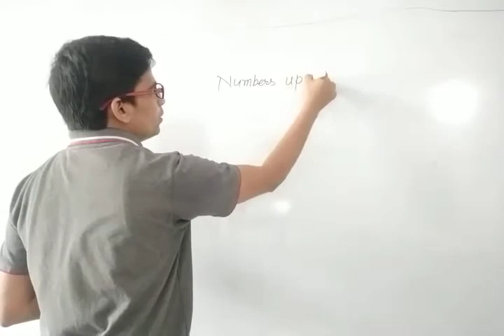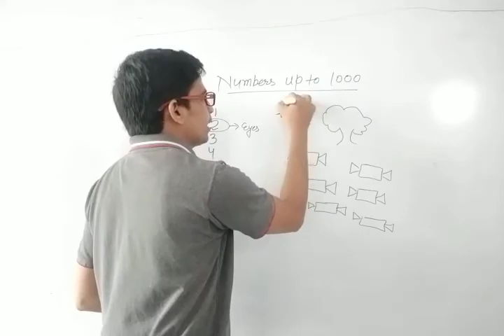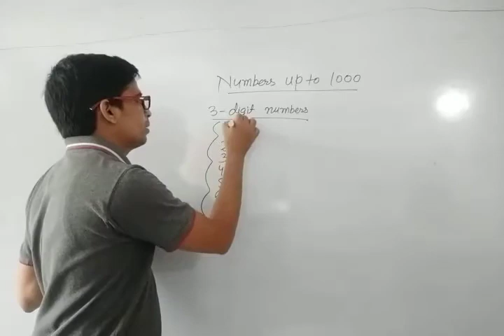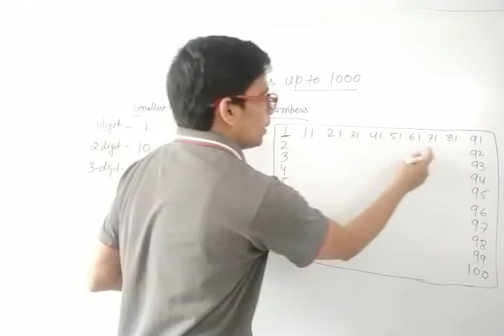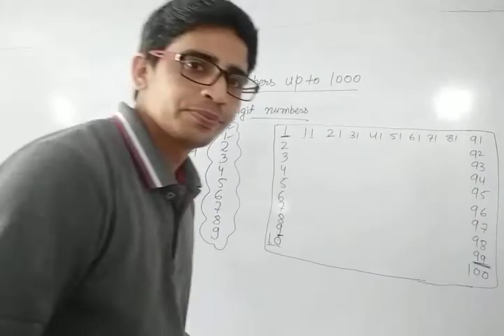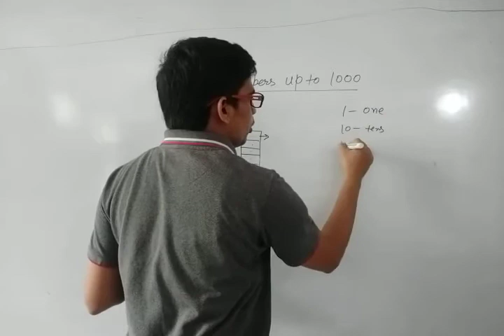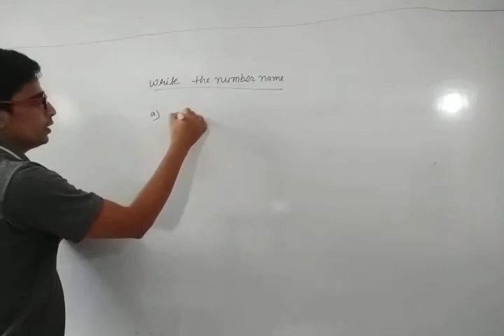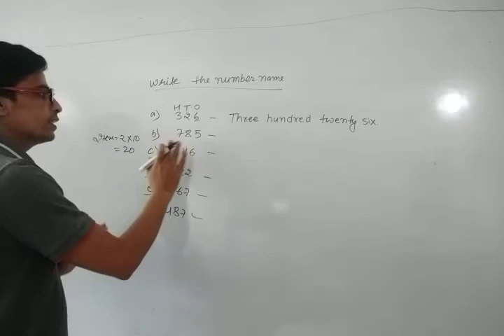class 2nd maths